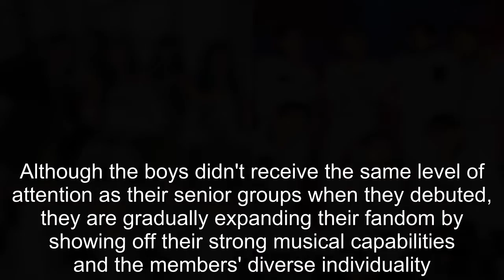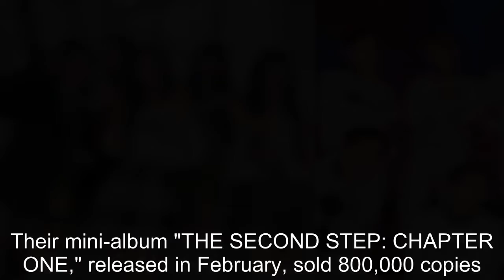Experts Choose Top 4 Fourth-Gen K-pop Groups— Who's #1 in Male & Female Categories?